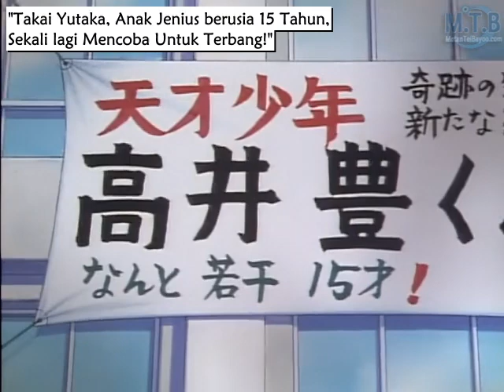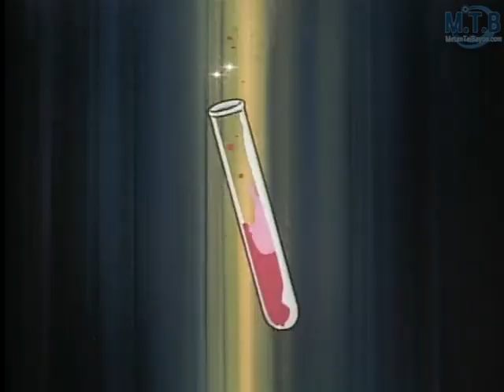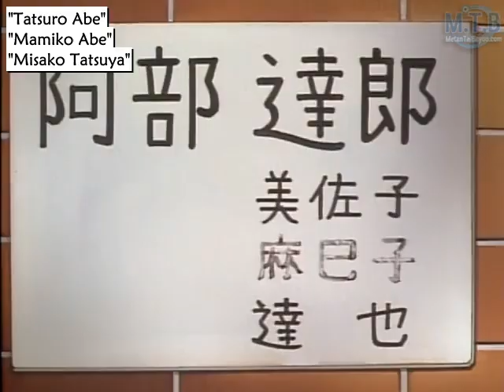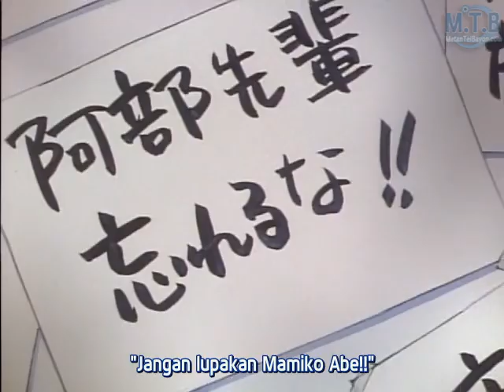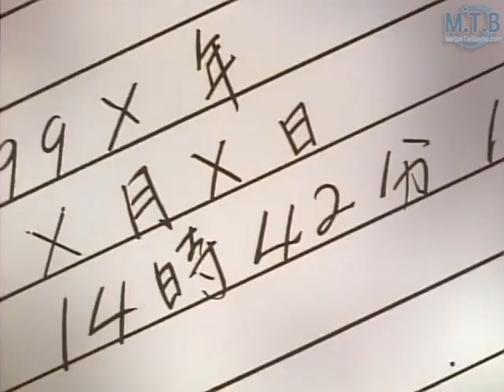Aoyama Gosho Short Stories Episode 01 Tunggu Aku Subtitle Indonesia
Koleksi GOSHO membuat sesuatu kesuksesan besar, “Detektif Conan.”
“GO” ke seluruh dunia, dan  “SHO” kami akan memperlihakanmu,  TUJUH cerita romantis dan menarik yang dibuat oleh Aoyama Gosho episode 1